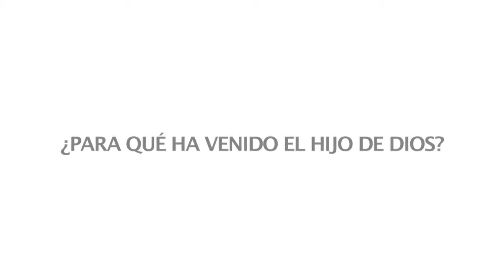Palabras de vida desde la misión: ¿Para qué ha venido el Hijo de Dios?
En este programa de «Palabras de vida desde la misión», el P. Christopher Hartley nos hace caer en la cuenta de para qué Dios se ha hecho hombre y cuál es la misión de la Iglesia. La Iglesia existe para hacer visible hasta los últimos confines de la tierra la misión salvífica de Cristo, y yo tengo que decidir si recibo a Jesucristo en mi vida para que sea mi Señor personal o lo rechazo.